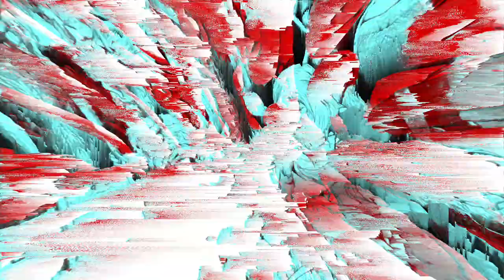What you'll learn in Ashcan Studio's Magna & Comic Course!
We put this video together so you can see the things you'll learn in Ashcan Studio's Magna & Comic Course.